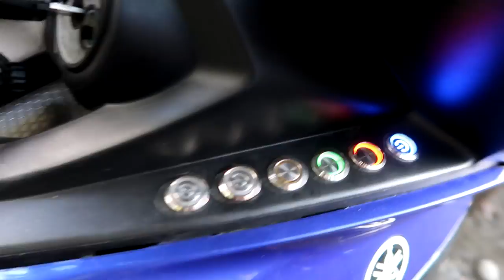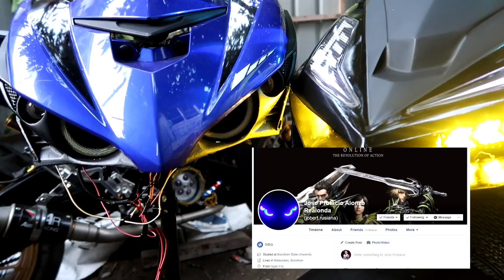TIME TO CHANGE LUXURY FRONT PANEL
ATOMIC DRAGONS EYE SOLD!!
TIME TO CHANGE PREDATOR PANEL

Sold to: Robert Rusiana of Cagaya De Oro.

WARNING EXTREMELY ANNOYING " MGA BAI"

Engkanto Motoworks
we sale rare / unique items accessories
we customized, modified / sale genuine customized items.